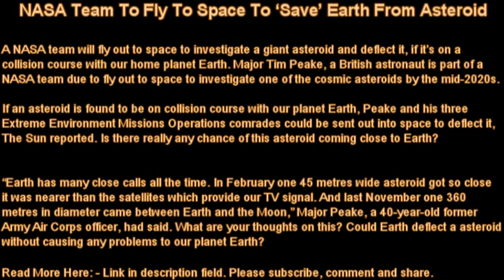NASA Team To Fly Out To Space To Deflect Asteroid And Save Earth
NASA Team To Fly To Space To Save Earth From Asteroid

A NASA team will fly to space to investigate a giant asteroid and deflect it if it's on collision course with Earth.